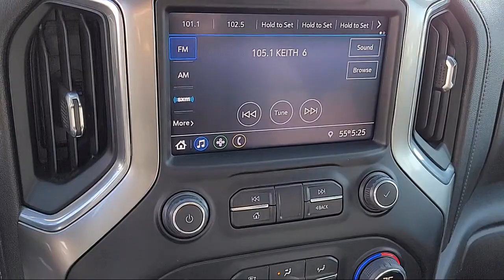2021 Chevrolet Silverado 1500 LT Trail Boss Crew Cab Sacramento Roseville Elk Grove Folsom Stock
2021 Chevrolet Silverado 1500 LT Trail Boss Crew Cab Stock Number: P17791B Vin:3GCPYFEDXMG439035.